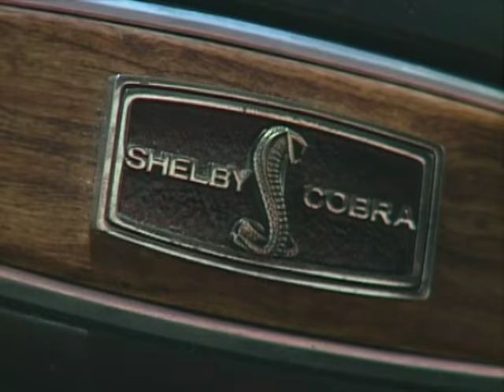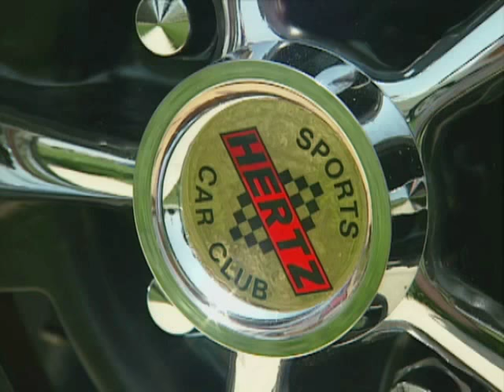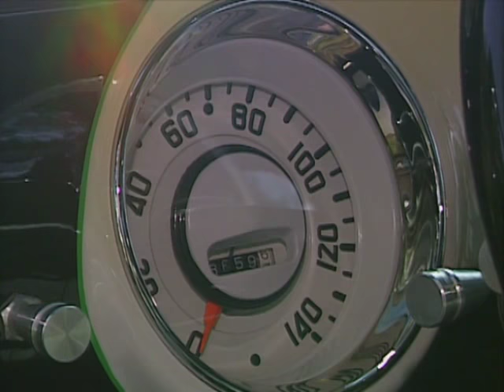28th Shelby America Auto Club & 1954 Chevy Hot Rod Truck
This week on My Classic Car, it's a Ford frenzy all in the name of one man: Carroll Shelby. Join Dennis Gage and the crew as they head to Music City, U.S.A. for the 28th annual meeting of the Shelby American Automobile Club. Dennis takes a ride with Darrell Mosely, the proud owner and restorer of his grandfather's 1954 Chevrolet truck.